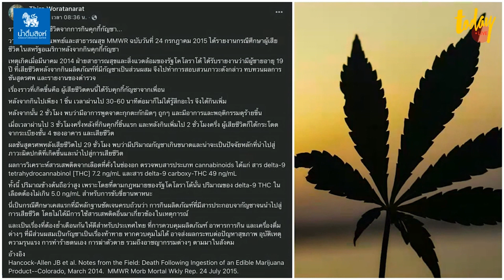กรณีศึกษา “คุกกี้กัญชา” อันตรายถึงชีวิต | workpointTODAY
กรณีศึกษา “คุกกี้กัญชา” อันตรายถึงชีวิต
นพ.ธีระ วรธนารัตน์ คณะแพทยศาสตร์ จุฬาลงกรณ์มหาวิทยาลัย เป็นอีกท่านหนึ่งที่ได้ออกมาโพสต์เฟซบุ๊กเตือน ถึงเคสผู้ป่วยที่เสียชีวิตจากการกินคุกกี้กัญชา
หมอธีระ ระบุว่า นี่เป็นกรณีศึกษาเคสแรกที่มีหลักฐานชัดเจนครบถ้วนว่า การกินผลิตภัณฑ์ที่มีสารประกอบจากัญชาจนนำไปสู่การเสียชีวิต
โดยไม่ได้มีการใช้สารเสพติดอื่นมาเกี่ยวข้องในเหตุการณ์  และเป็นเรื่องที่ต้องย้ำเตือนกันให้ดีสำหรับประเทศไทย ที่การควบคุมผลิตภัณฑ์ อาหารการกิน และเครื่องดื่มต่างๆ ที่มีส่วนผสมเป็นกัญชาเป็นเรื่องท้าทาย
หากควบคุมไม่ได้ อาจส่งผลกระทบต่อปัญหาสุขภาพ อุบัติเหตุ ความรุนแรง การทำร้ายตนเอง การฆ่าตัวตาย รวมถึงอาชญากรรมต่างๆ ตามมาในสังคม